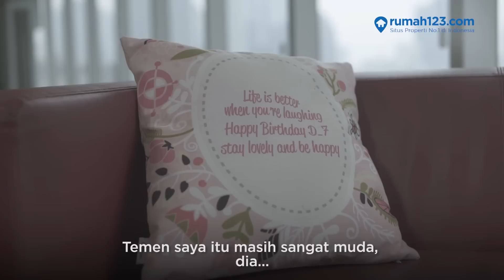Cerita NekatBeliRumah - Kartini Indonesia Beli Rumah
Bermimpi untuk punya rumah di usia muda akhirnya bisa diwujudkan Ken raras Cestyakara. Di usia 20 tahunan Raras udah punya properti sendiri loh! Ia berprinsip perempuan jaman sekarang harus mandiri, ga boleh bergantung sama siapapun walaupun orang tua sendiri, Hal tersebut yang membuat Cynthia Andarinie merekomendasikan Raras sebagai perempuan yang NekatBeliRumah.